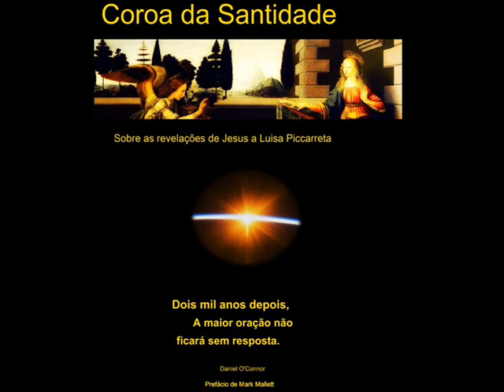Coroa da Santidade Pedindo e Esperando em Deus para viver suas virtudes